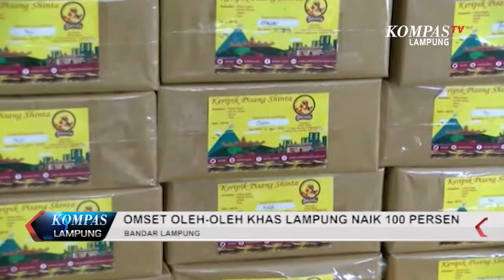OMSET OLEH-OLEH KHAS LAMPUNG NAIK DUA KALI LIPAT